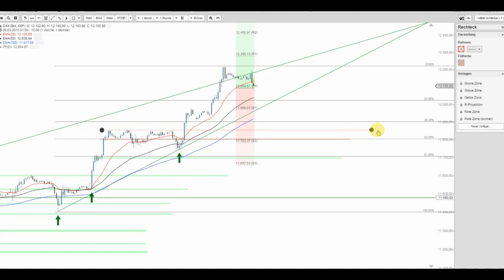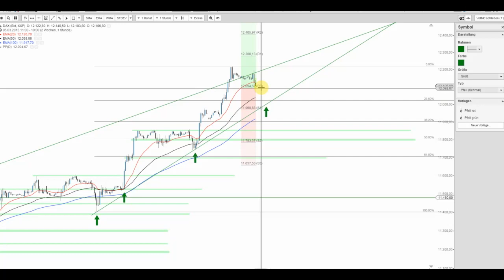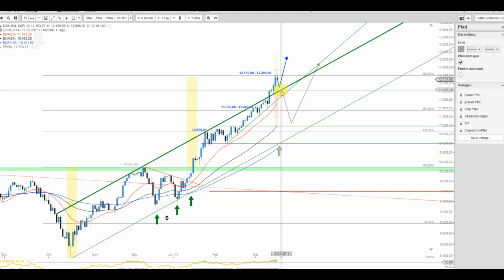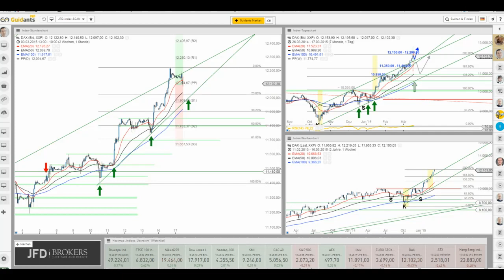JFD Live Trading TV - DAX im Rally-Rausch oder heute etwa nicht?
Der DAX zeigt sich bislang leicht schwächer. Grund zur Sorge?Mitnichten, denn offenbar laden weiterhin diverse Rücksetzer (sofern sie denn kommen) zum Aufsprung ein.